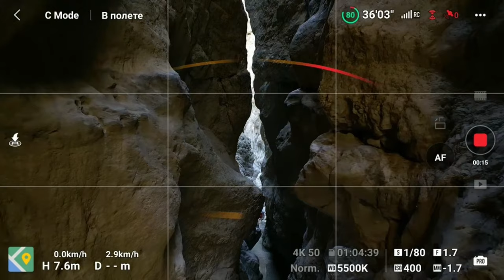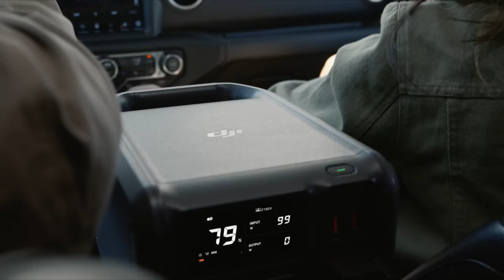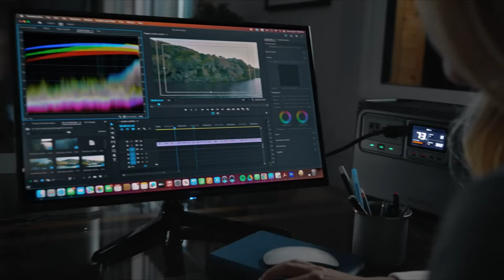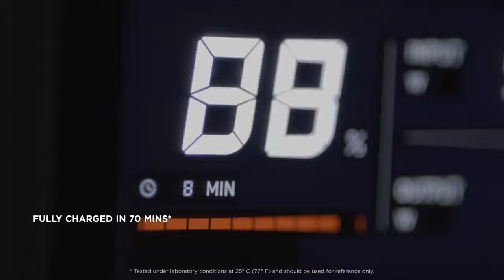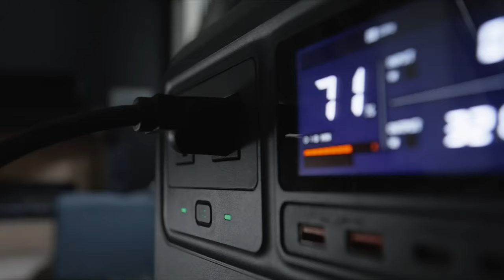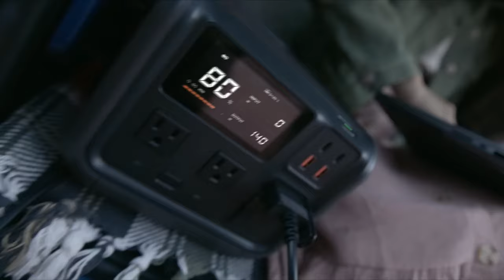Кому нужен DJI Power? / Обзор первой зарядной станции от DJI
Наша школа онлайн-обучения:
Курс по обработке вертикальных роликов для Reels, Short, TikTok, VK